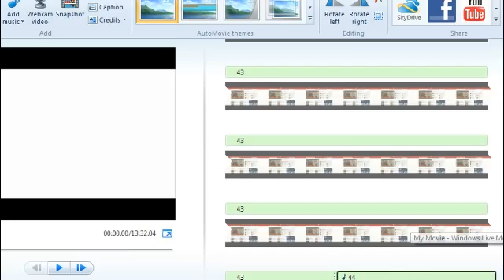Rettsu Kōzankurafuto saisei Go - Dig Dat Hhhhhobbithole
It's not a Hobbithole. It's a Hhhhhhhhhhhhhhhhobbithole.